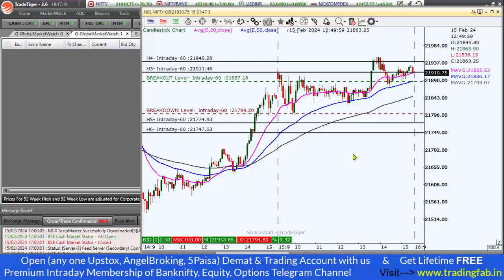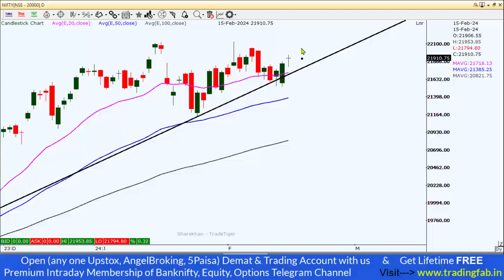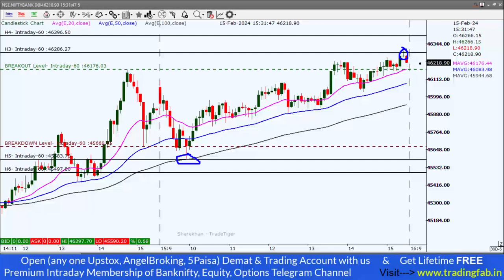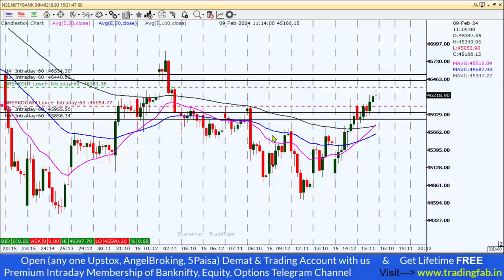Nifty and Banknifty Intraday Levels 16-02-24 Doji Candlestick Tomorrow Trading Plan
🔥 MEGA Offer : " ZERODHA " , ANGEL BROKING, " UPSTOX " , 5Paisa     OPEN any one of the below Trading & Demat account under our Partner Referral ID & Get Lifetime Free INTRADAY Premium Membership of Cash market, Stock Options and Banknfity Options. (Based on Technical analysis study)

nifty 50
sgx nifty
nifty today
nse nifty
sgx nifty live
nifty live
nifty 50 share price
nifty index
nifty chart
nifty future